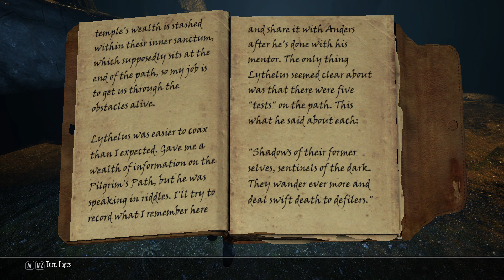Skyrim - Thieves Guild main quest - Darkness returns pt.1/2